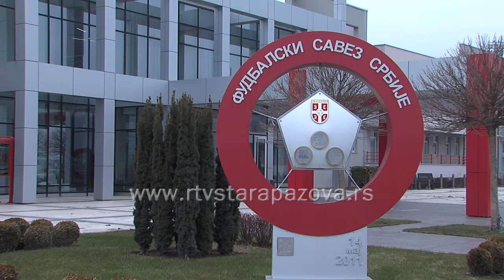Predstavljeni turistički potencijali na 12. Regionalnom sajmu privrede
Pod sloganom  "Divan je kićeni Srem" sve turističke oprganizacije sa područja sremskog regiona su se udružile u promociji turističkih potencijala regiona kako bi se broj turista povećao a rezulati do sada su više nego pozitivni. Povod zbog kog su se svi okupili na jednom mestu je 12. Regionalni sajam privrede na kom je TO opštine Stara Pazova predstavila svoje turističke potencijale.